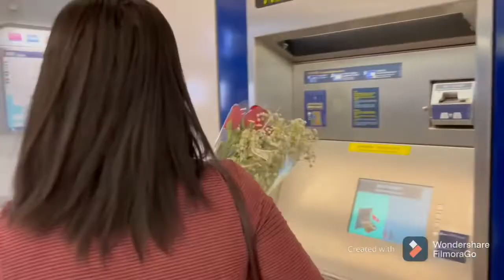BIRTHDAY SURPRISE | MINDORO TAMARAW OFW | EVANGELINE SOLORIA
Daming surprises